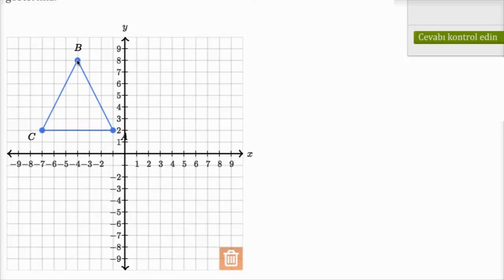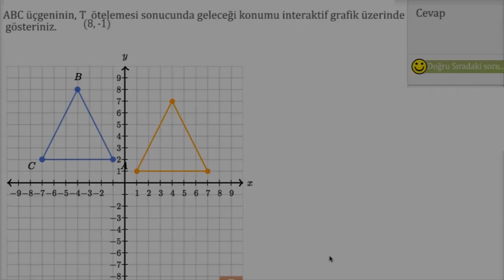Ötelemenin Görüntüsü (Geometri)